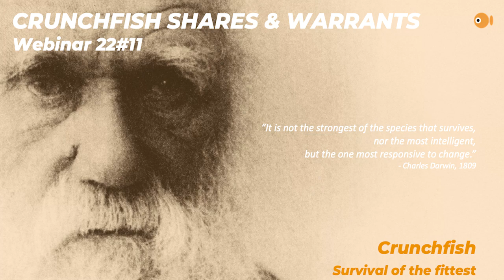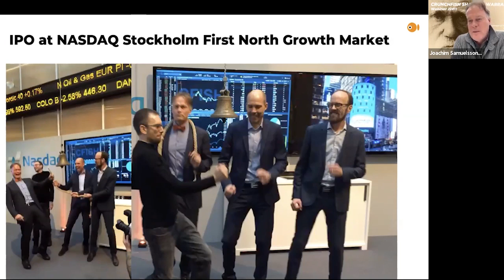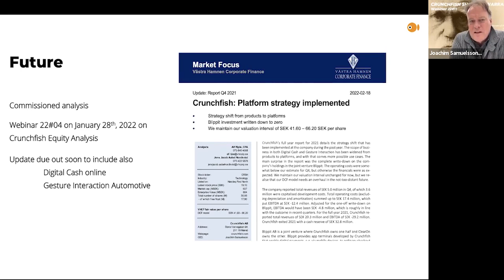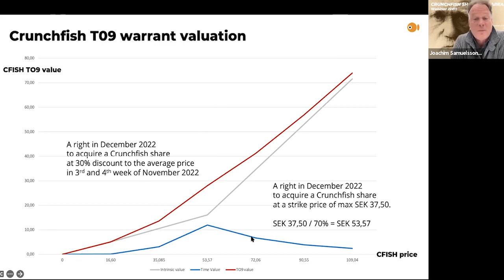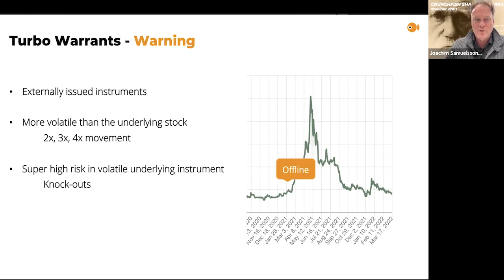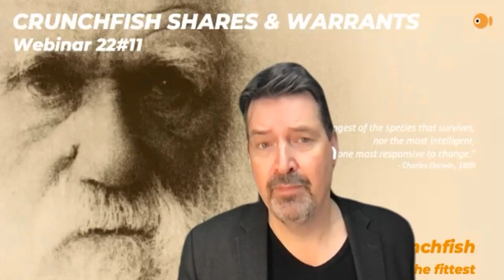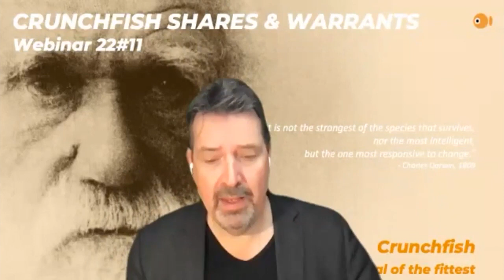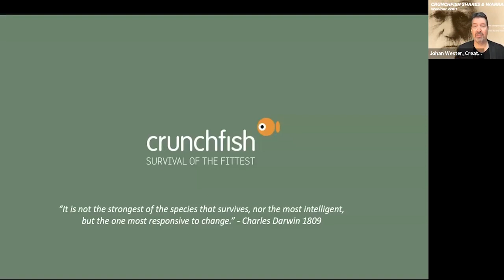SOTF 22#11 Crunchfish Shares and Warrants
Crunchfish’s financial instruments, shares and warrants of series TO9, are traded on Nasdaq First North Growth Market. The 11th Survival of the fittest webinar described the equity in detail including how the company has been funded. The webinar also give insights into the company’s incentive programs for employees.

Register for the webinars and see all previous webinars